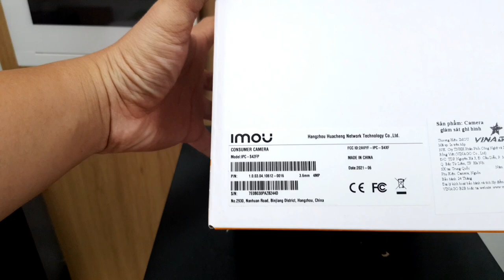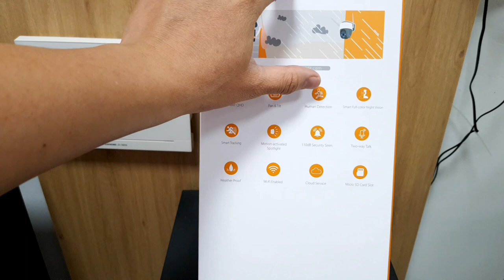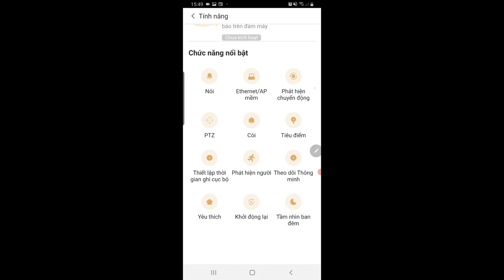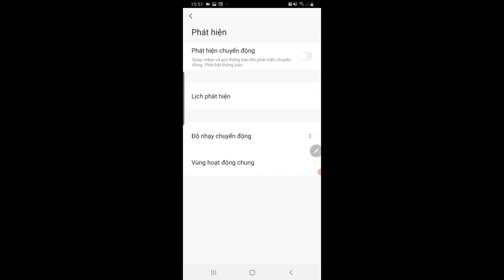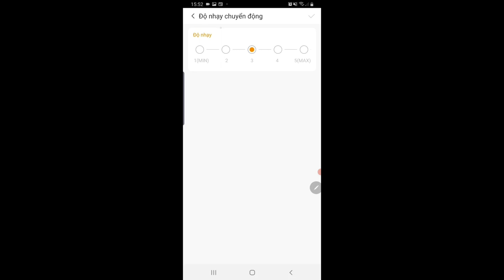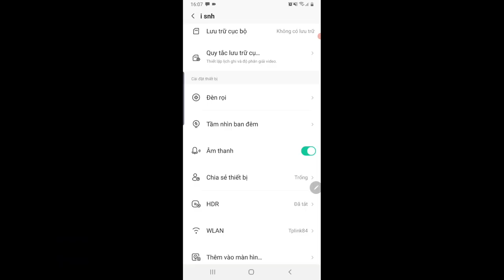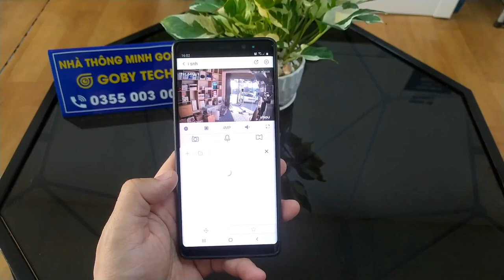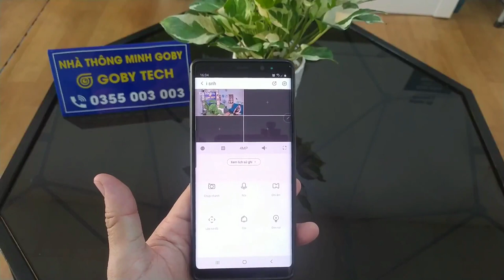Camera Imou Cruiser 4MP IPC-S42FP Chất Hơn Nước Cất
– Độ phân giải 4.0 MP.
-  Chế độ hình ảnh có màu ban đêm với đèn led trợ sáng
– Tầm nhìn ban đêm: 30m.
– Tích hợp đèn led và còi hú Cảnh báo chuyển động
– Tích hợp micro ghi âm và loa, hỗ trợ đàm thoại 2 chiều
– Quay 355 độ, Theo dõi đối tượng Smart Tracking, tính năng thông minh báo trộm.
– Hổ trợ cài đặt 6 điểm yêu thích
- Zoom số đến 16x cho nhìn rõ đối tượng ở xa
- Hổ trợ thẻ nhớ 256GB
🏠Chi Nhánh 1: Số 360 Giải Phóng - Thanh Xuân - Hà Nội.